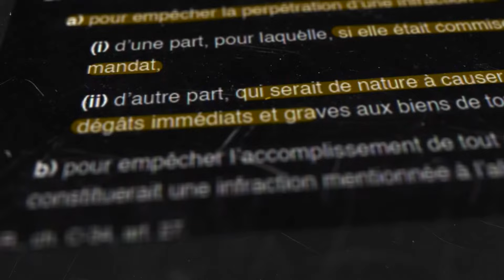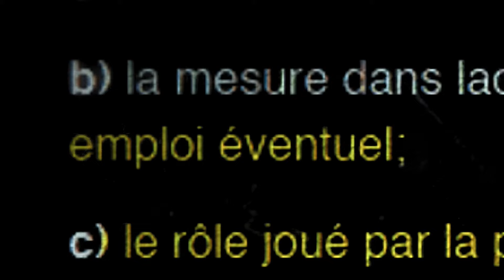Le Recours à la Force Nécessaire - BEST Gestion de Foules & Agents de Sécurité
L'utilisation de la force dans l’exercice des fonctions d’agents de sécurité doit être effectué avec une extrême prudence. Les agents sont responsables de leurs actes et doivent utiliser tous les moyens possibles pour désamorcer les situations problématiques avant de recourir à la Force. Mais parfois, il n'y a pas d’autres choix... C'est pourquoi nous voyons aujourd'hui les bases juridiques et la ligne de conduite à adopter lors de conflits.

Retrouvez-nous sur le groupe Facebook pour du contenu exclusif concernant nos opérations et événements à venir. (Uniquement pour les agents BEST en service actifs au Québec)

Suivez-nous également sur notre chaîne YouTube, ainsi que nos différentes plateformes